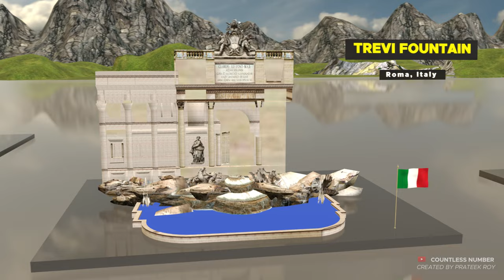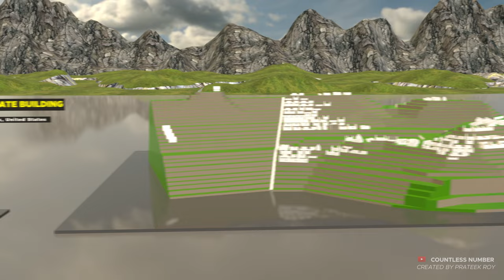Famous Landmarks In The World In 3D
Comparison : Famous Landmarks In The World In 3D

In this video we’ll walk you through Famous Landmarks in the World

╰┈➤ ❝ [ TIMESTAMPS ] ❞
0:00    Intro
0:10    Chichen Itza
0:17    Sydney Harbour Bridge
0:26    The Moscow Kremlin
0:35    Hoover Dam
0:43    Petra
0:55    St. Mark's Basilica
1:03    Tower Bridge
1:12    Buckingham Palace
1:18    Hollywood Sign
1:25    London Eye
1:30    Neuschwanstein Castle
1:37    Brandenburg Gate
1:45    Arc De Triomphe
1:50    Trevi Fountain
1:57    St. Peter's Basilica
2:05    St. Basil's Cathedral
2:12    Acropolis Of Athens
2:19    La Sagrada Familia
2:25    Great Sphinx of Giza
2:32    Christ The Redeemer
2:39    Angkor Wat
2:46    The Great Pyramid Of Giza
2:53    Machu Picchu
3:00    Empire State Building
3:04    Big Ben
3:11    Stonehenge
3:19    Leaning Tower Of Pisa
3:26    Golden Gate Bridge
3:34    Sydney Opera House
3:41    Great Wall Of China
3:48    Colosseum
3:55    Statue of Liberty
4:02    Taj Mahal
4:08    Eiffel Tower
4:14    Statue of Unity

ᴍᴜsɪᴄ ᴄʀᴇᴅɪᴛ : уσυтυвє αυ∂ισ ℓιвяαяу